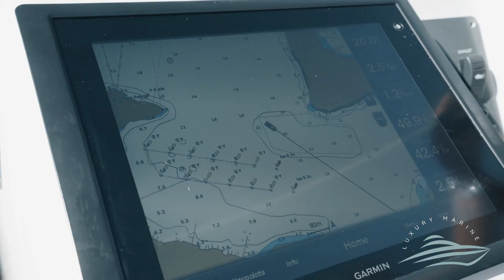Chris Craft 33 Heritage Edition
Don’t miss your chance to own the prestigious Chris Craft Corsair 33 Heritage Edition

A perfect family day boat or overnight cruiser has accomodation for 4 with a Seperate head and shower

The full kitchenette includes a large galley fridge, stainless steel sink and flush mount single burner electric stove

Above deck you find the large seating area with concealed cool box and sink under your teak tables.
Hot and Cold transom shower and full teak decking

Powered by twin 480 hp Mercruiser Stern drives the manufacturer suggests she can go from 0-40 knots within 25 seconds
The new deep-V hull is designed to set new standards for performance, comfort and style for a runabout of this size. It is easy to manoeuvre as its smaller sister vessels, yet accelerates with enthusiasm and vigor.

BOAT BROKERAGE AND YACHT MANAGEMENT

We are an industry accredited member of the Marine Brokers Association division on the Boating Industry Association (BIA)

We can take care of your need whether you are purchasing, selling, chartering your vessel or looking to do annual maintenance

Our services include:

Boat transportation to and from Marine yards or marinas

Boat deliveries Australia and the South Pacific

Qualified captains and stewardesses for your next day out

Event planning for your onboard event

Set up and styling for your event

Regular mechanical servicing

Annual hull cleaning and anti-fouling

Interior cleaning of galley, cabins and bathrooms

Exterior washing, polishing and teak cleaning

Repairs or replacement of canvas and clears

CALL FOR A QUOTE TODAY